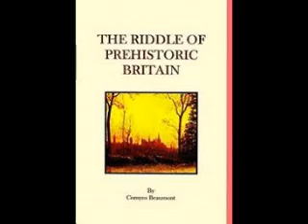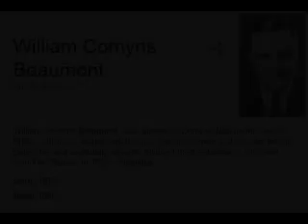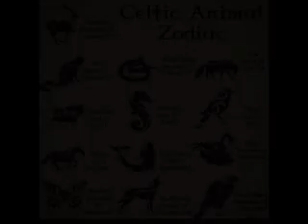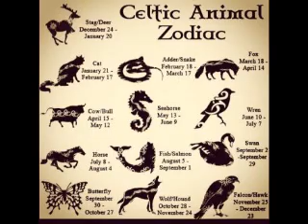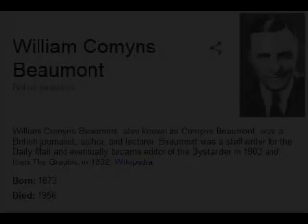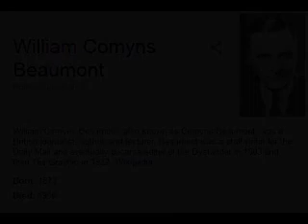THE KEY TO WORLD HISTORY- By Comyns Beaumont- Unveiled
This is just the forward to the epic book by Comyns Beaumont, (a British journalist and historian), called The key to wold history.  He uses ancient texts, maps, language, and geography to put together the hypothosis that Atlantis was actually the British isles.  Also that the bible  and it's geography in now way resembles the middle east.  Tsarion also fallows this west to east movement of civilization in his work called Irish origins of civilization.  Well worth contemplating.  This is potentially history revised.